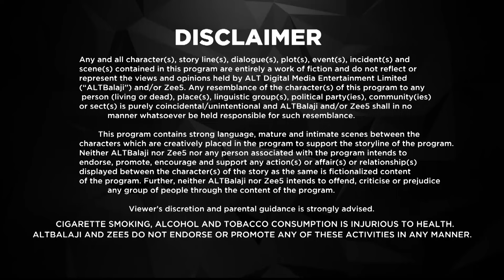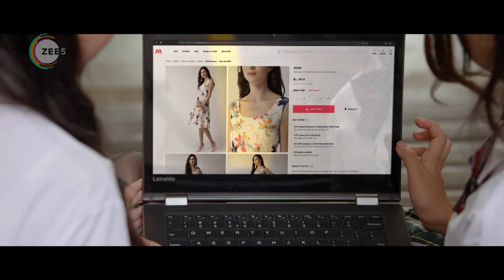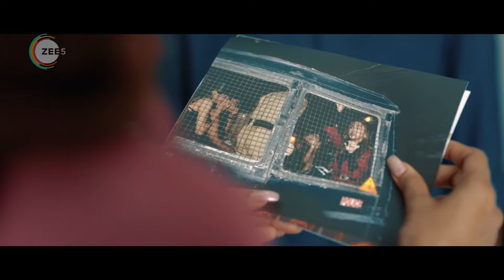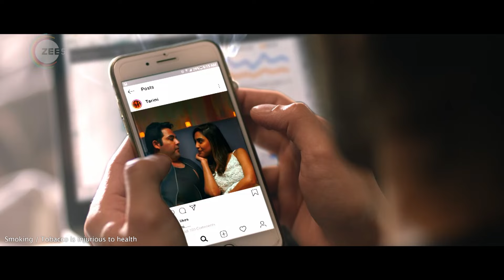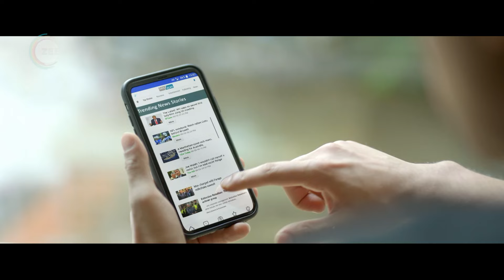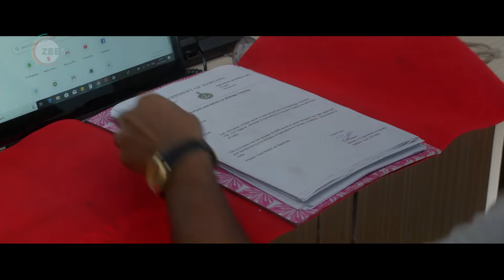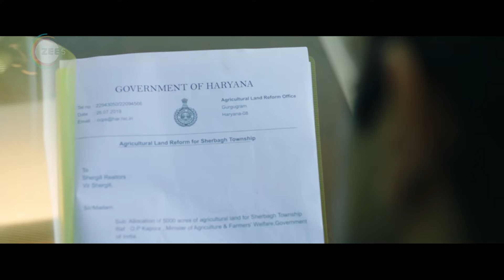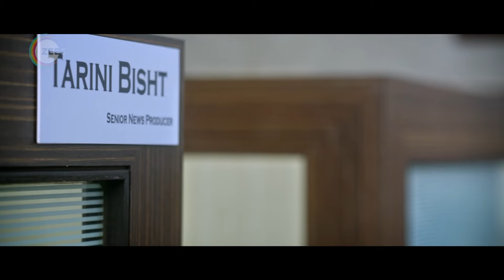Fittrat - Telugu Full Movie - Krystle D'Souza - Aditya Seal - Anushka Ranjan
The story revolves around childhood friends, Tarini and Amrita. While Amrita is a rich girl, Tarini is an ambitious gold-digger. What happens to their friendship when Amritas fiancé falls for Tarini?